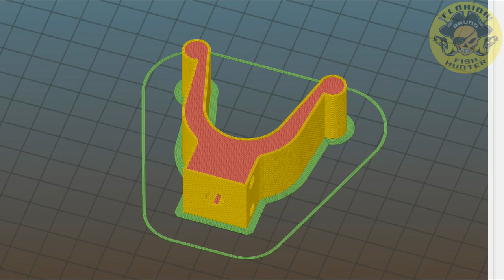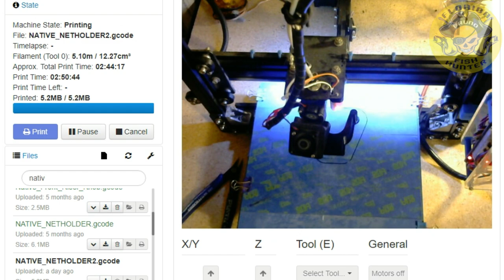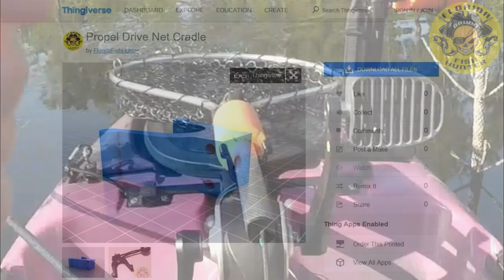Propel Drive Net Cradle - Florida Fish Hunter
The net cradle was designed to be mounted on the threaded insert of the Native Watercraft propel drive located on top of the units pedal drive assembly. The bungee, shown in the video, is optional but does aid in securing the net when not in use. Requires a 1/4-20 x one inch long stainless steel bolt for mounting.

I have been using this net cradle for quite some time now and have only good things to say about it. Also this is one of those "must have" accessory mods for me on the Native Slayer 10... I did not realize until now that I never shared this mod so as they say "better late than never". Hopefully those that make this cradle will get some joyful use out of it as I most certainly have.

► All filming, fishing and kayak gear - past and present is listed in my kits

- - - - MY LOCAL FISHING SPOTS - - - -
► Mosquito Lagoon
► Indian River
► Banana River
► Canaveral National Seashore
► Fellsmere Headwaters Lake